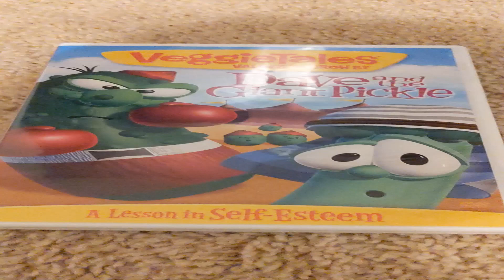VeggieTales: Dave And The Giant Pickle: DVD Showcase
DVD showcase for VeggieTales: Dave And The Giant Pickle

Inspired by Zion’s Media Central's VeggieTales comparisons

Note: Footage is stretched to fit the HD resolution for Youtube